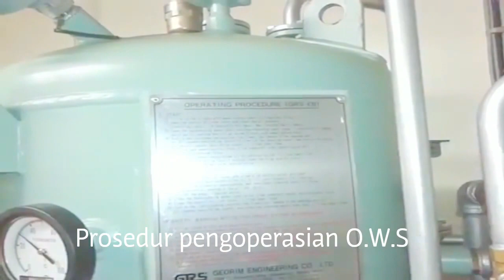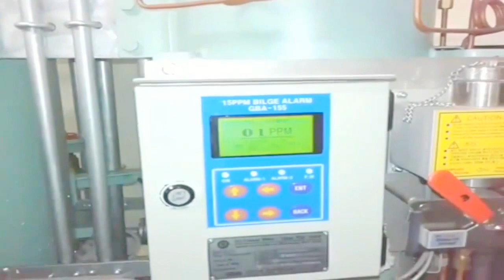Prosedur Pengoperasian OWS